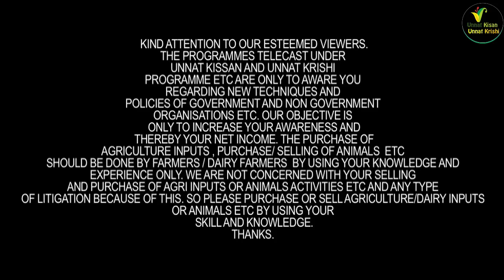Top Quality Hiefers Massey Galaxy Stoic Angraj 🐄 All Diamond Cows 💎Genetics of Waheguru Dairy Farm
Waheguru Dairy Farm
66/A Tajpur Road,
near Body care Health Club,